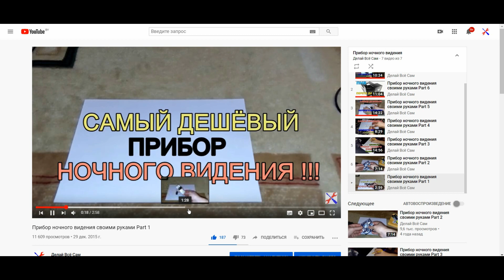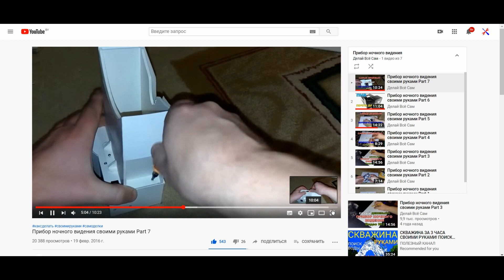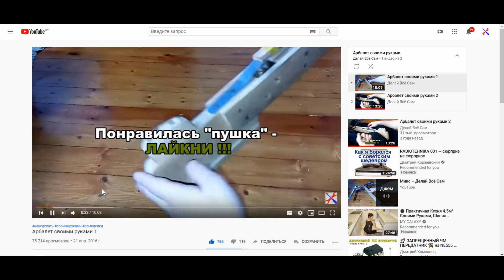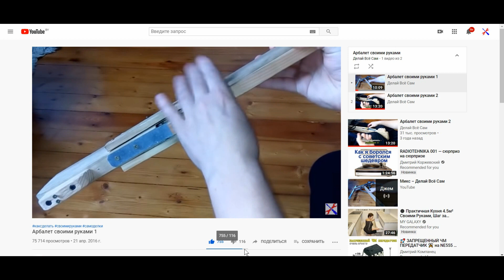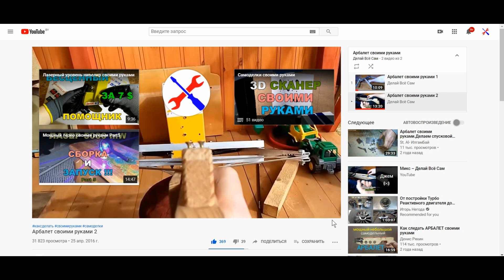АРБАЛЕТ своими руками | Прибор ночного видения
В этом видео два классных проекта: прибор ночного видения собранный своими руками, а так же арбалет от канала ДелайВсёСам.

Нажми на делайвсёсам или впиши в поиск youtube "делай всё сам"